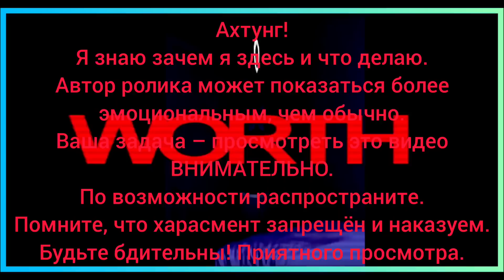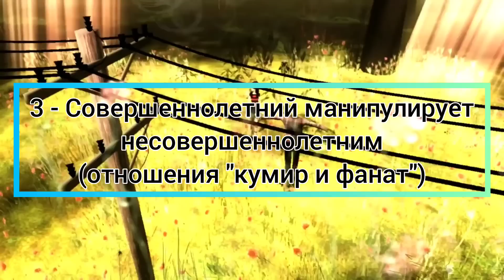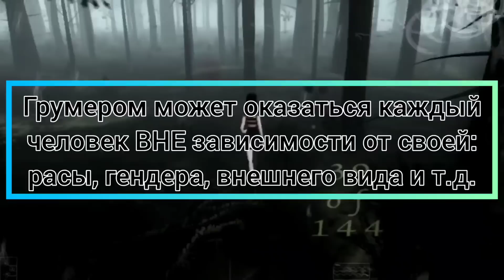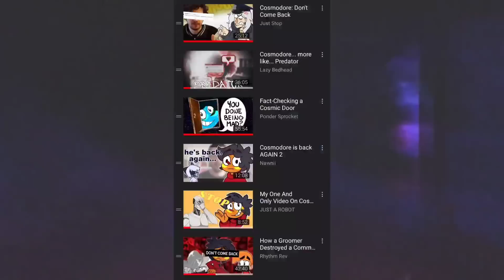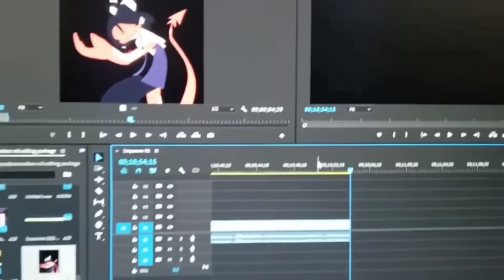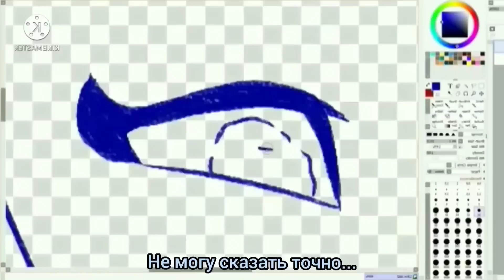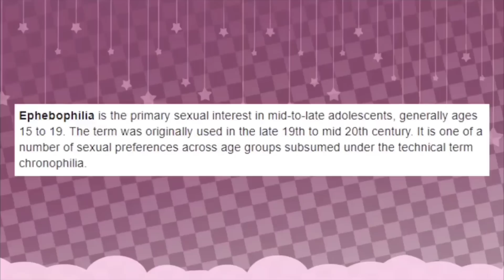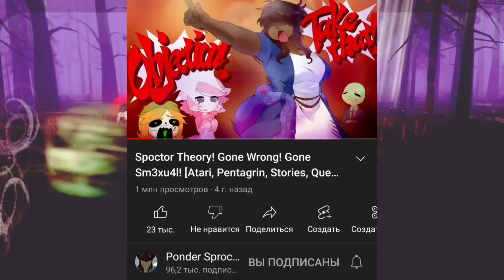П3ДО это страшно || Берегитесь грумеров! (ремейк 1 часть)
Вы прекрасно понимаете почему я выкладываю такое видео в такой момент. Сомневаюсь, что получится включить здесь монетизацию, так что распространите видео по возможности.
Данное видео является 1 частью ремейка моего старого ролика о грумерах. Здесь я попыталась подробнее сформулировать понятие "грумеры детей" и пройтись по 3 драмам, которые раскрывают манипулятивные приёмы грумеров.
Надеюсь, что вы сейчас в безопасности. Берегите себя.

Немного таймкода:
0:00 - Это стоит риска
0:11 - Привет
0:56 - П-биры, хищники и грумеры
4:12 - Признаки грумера
6:13 - "Старше своего возраста"
9:34 - Живые примеры ситуаций
11:01 - Cosmodore
16:36 - H0pful Lucille
23:18 - John Bob
25:34 - Итоги обсуждения (всё ещё впереди)